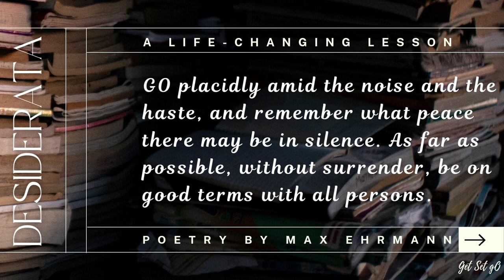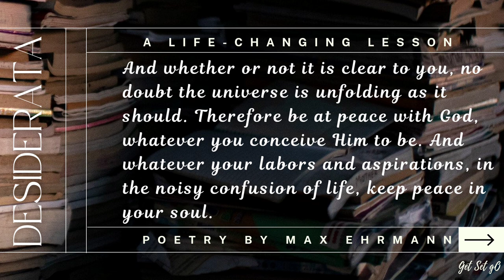Desiderata - A Life Changing Poem by Max Ehrmann | Go Placidly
Desiderata

), aims to provide you the valuable content in the form of videos based on motivation . In addition, We will also upload our videos based on short poems, quotes, speeches etc.